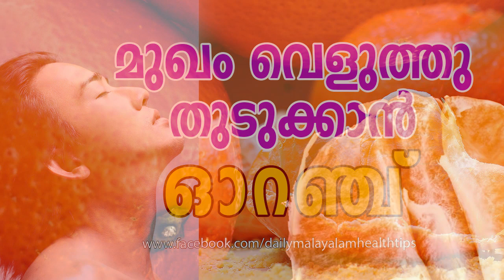മുഖം വെളുത്തു തുടുക്കാൻ ഓറഞ്ച് ടിപ്സ് - Beauty Benefits of Orange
മുഖം വെളുത്തു തുടുക്കാൻ ഓറഞ്ച് ടിപ്സ് - Beauty Benefits of Orange - Daily Malayalam Health Tips

Every Day Malayalam health tips,
Health tips at home,
Health tips ayurveda,
Health tips ayurvedic,